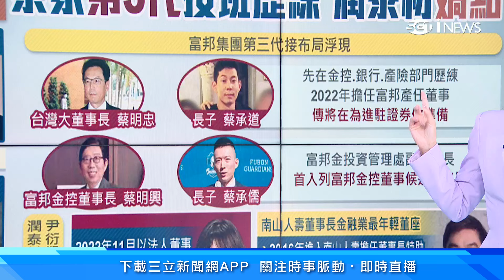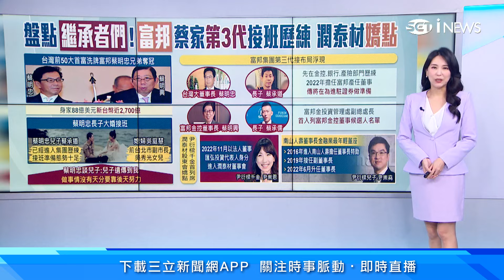富邦接班布局曝光！蔡家第3代「繼承者們」完整獨家解密！蔡承道、蔡承儒傳將共同接棒?!潤泰材股東會嬌點 尹衍樑千金尹崇恩首度列席｜台股新聞｜三立iNEWS高毓璘 主播｜投資理財、財經新聞 都在94要賺錢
富邦蔡家傳喜訊，富邦集團董事長蔡明忠的長子蔡承道，5月21日迎娶前台北市副市長吳秀光女兒吳庭慧，外界關心未來富邦集團的接班布局，傳出蔡承道將與蔡承儒共同接棒。